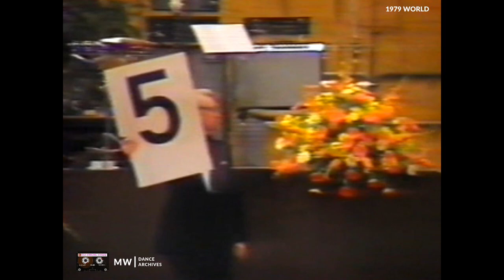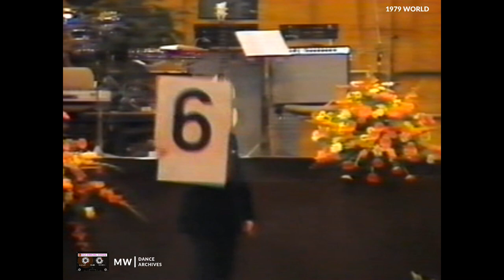1979 World Professional Ballroom Dance Championship - Munich Olympiahalle - GERMANY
1979  World Professional Ballroom Championship - Munich Olympiahalle - GERMANY 1st December

Video courtesy of Mr Martin Westphal

00:00 Opening
00:52 Introductions

Thanks to Martin and Peter Chen for helping with the names

QUARTER FINAL
1 - Greg Smith and Marion Alleyne Welsh - AUSTRALIA
2 - Alex and Julie Schembri - AUSTRALIA
3 - Guido de Smet and Ilse Smet-Canby - BELGIUM
4 - Karel and Nicole Mignendon - BELGIUM
5 - Eric and Anna Devoice - CANADA
6 - John and Lilly Horton - CANADA
7 - Ole Steen Nielsen and Jette Elvers - DENMARK
8 - Kalle Malho and Erja-Sisko Ollila - FINLAND
10 - Richard and Janet Gleave - ENGLAND
11 - Michael and Vicky Barr - ENGLAND
12 - ITALY
13 - Suehisa and Fumiko Honda - JAPAN
14 - Isao and Eiko Anna Nakagawa - JAPAN
15 - Drago and Verena Sulek  - YUGOSLAVIA
16 - Fredi Novak and Viktoria Tomik - YUGOSLAVIA
17 - Roland and Anette Kohner (Olten) - LUXEMBOURG
18 - Guy and Marie-Therese Emeringer - LUXEMBOURG
19 - Jaap and Greet ter Beek - NETHERLANDS
20 - Rene and Jeanne Bernaards - NETHERLANDS
21 - Tor and Mette Floysvik- NORWAY
22 - Walter Aigner and Ingrid Szell - AUSTRIA
23 - Andrezej and Janina Jakubowski - POLAND
25 - Ian and Christine Stevenson - SCOTLAND
27 - Alois and Milena Dvorak - CZECHOSLOVAKIA
28 - Pavel and Helena Dvorak - CZECHOSLOVAKIA
29 - John Kimmins and Beverly Taylor - USA
30 - Stephen and Rita Cullip - USA
31 - Werner and Ingrid Fuhrer - GERMANY
32 - Damian and Patsy Hull - GERMANY

10:51 SEMI FINAL

Waltz Heat 1 Couples - 1 , 3, 10, 14, 20, 30. 32
12:32 Waltz Heat 2 Couples - 2,11, 13, 19, 21, 25, 31
14:19 Tango Heat 1
16:33 Tango Heat 2
18:38 Foxtrot Heat 1
20:26 Foxtrot Heat 2
22:15 Viennese Waltz Heat 1
23:18 Viennese Waltz Heat 2
24:31 Quickstep Heat 1
25:57 Quickstep Heat 2

27:59 Alan and Hazel Fletcher Latin Demonstration

32:55 FINAL (Includes marking)
1 - Greg Smith and Marion Alleyne Welsh - AUSTRALIA 3rd
10 - Richard and Janet Gleave - ENGLAND 1st
11 - Michael and Vicky Barr - ENGLAND 2nd
14 - Isao and Eiko Anna Nakagawa - JAPAN 6th
31 - Werner and Ingrid Fuhrer - GERMANY 4th
32 - Damian and Patsy Hull - GERMANY 5th

34:14 Waltz
35:59 Introduction of Judges
38:20 Tango
41:46 Foxtrot
45:31 Viennese Waltz
48:44 Quickstep

52:29 RESULTS
55:35 HONOUR DANCE

Thanks
xx